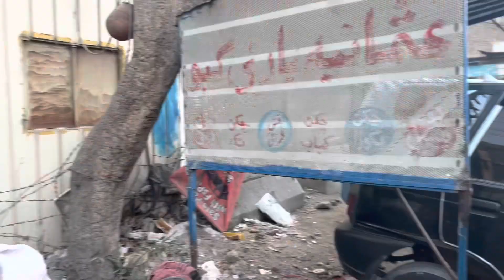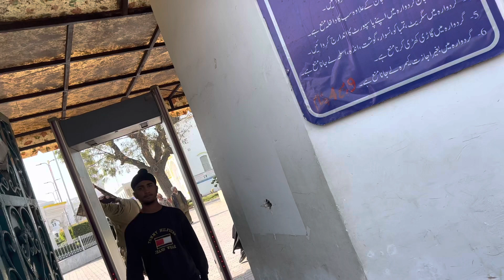Part 6 / Nankana Sahib Gurudwara 🇨🇦🇵🇰 pakistan Ki galiyon Ki Seir